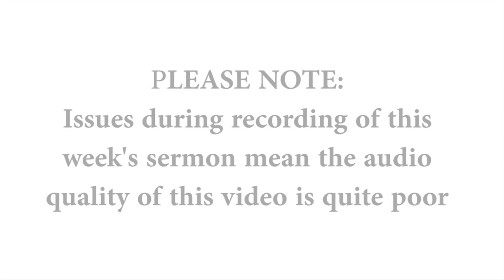14/04/2024 - Nathan Vella - The friends we need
Proverbs 27:5-17

One of the greatest gifts on this side of heaven is friendship. And the highest friendship is Biblical friendship. As one ancient has said, "Friendship doubles our joy and halves our sorrow." Biblical friendship doesn't just bring fulfilment, it is one of God's primary means for strengthening and keeping us for the entirety of our pilgrimage to heaven.